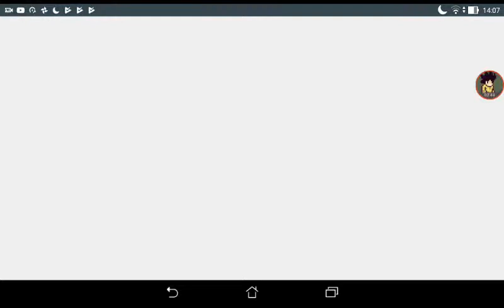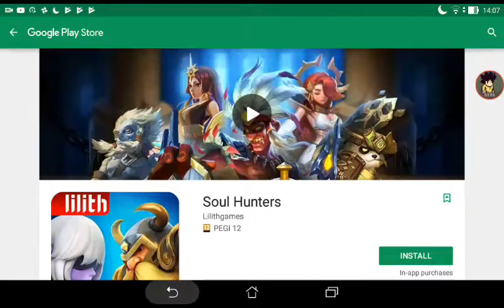GET OUT THE WAY!!!! ...Stickman Annihilation